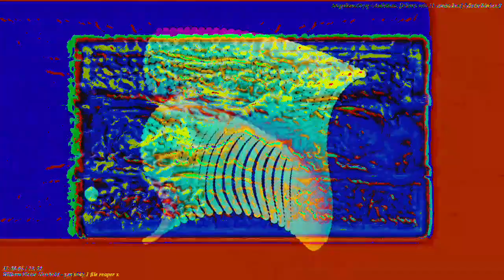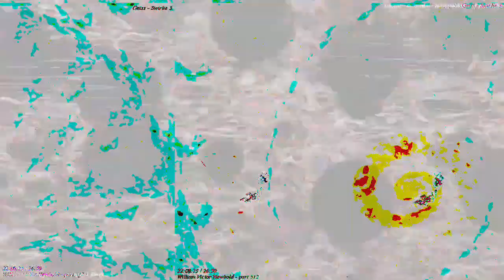[EPILEPSY WARNING] Movie 23 03 15 02h31m35s *Photosensitivity Warning*